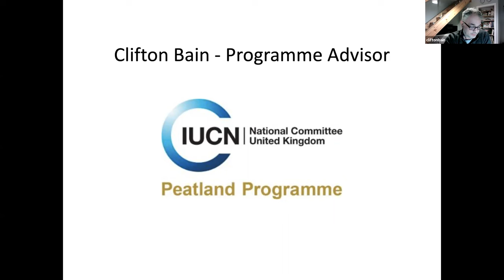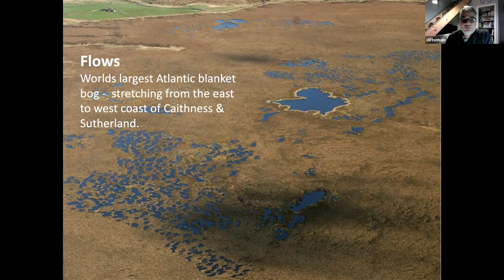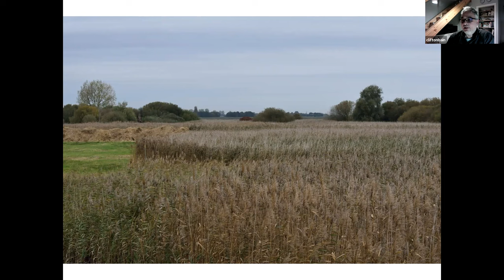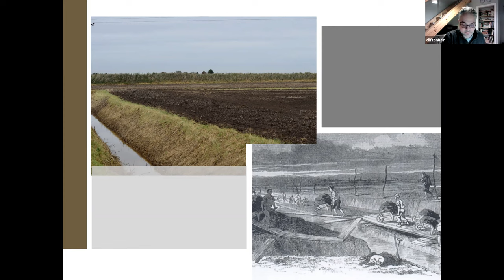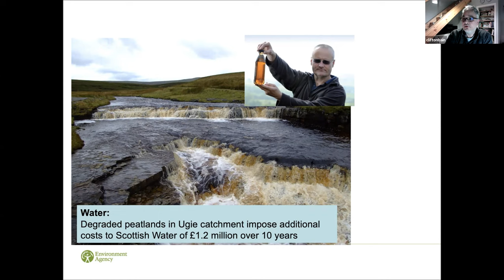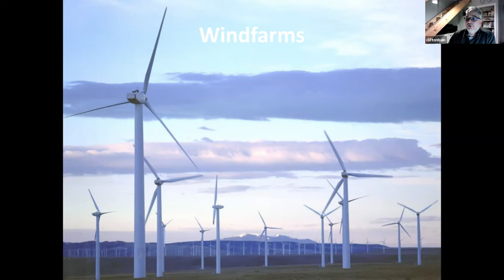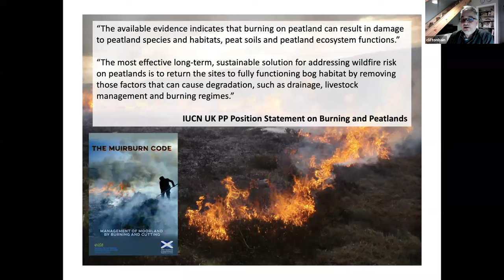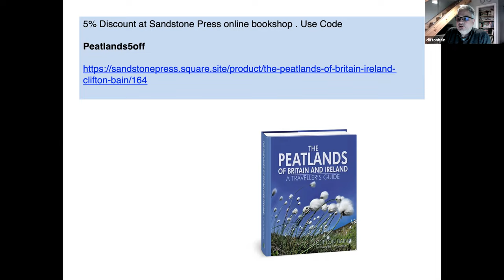Peatlands - what have they ever done for us?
Peatlands, once considered useless, are now recognised as vital in tackling the connected crises of climate change and biodiversity loss. Clifton Bain of the IUCN UK Peatlands Programme explains why this under-appreciated ecosystem is so important to our lives.

Hosted by the North of Scotland Local Group. Find out more and join their mailing list